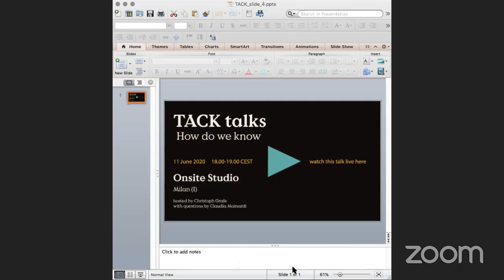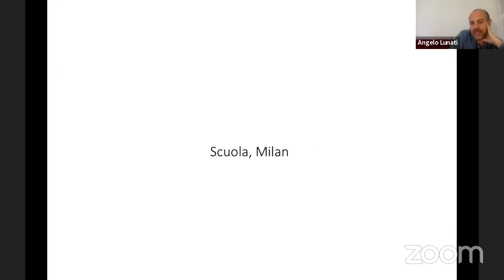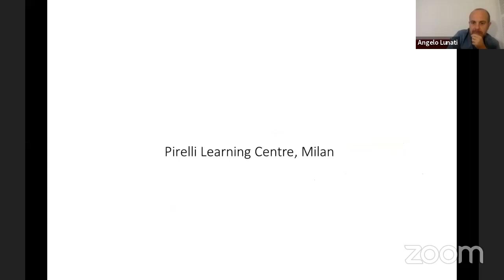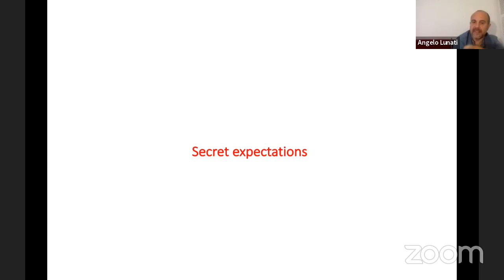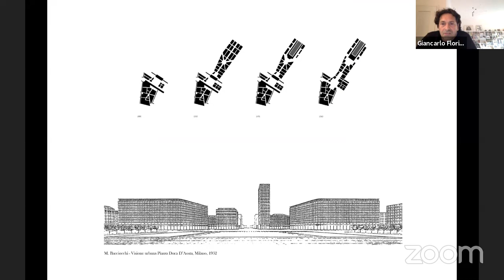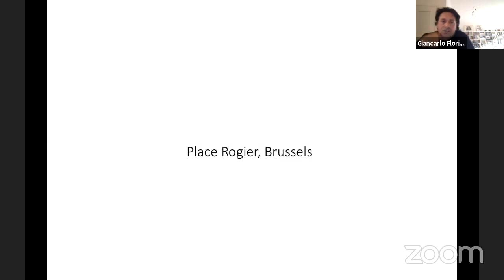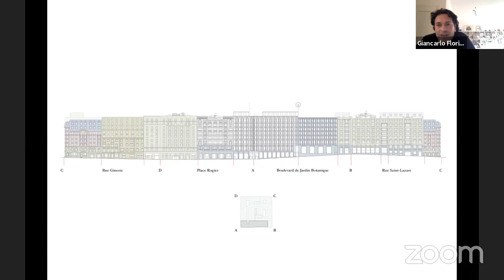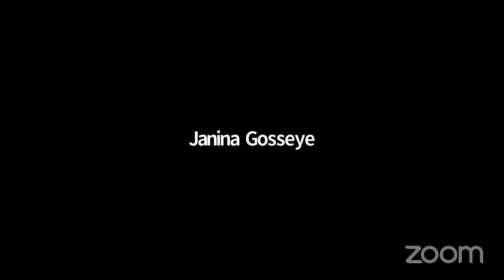TACK TALK Onsite Studio